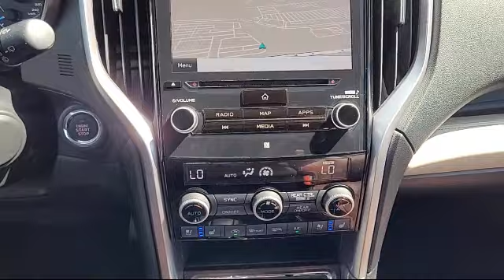2021 Subaru Ascent Touring Antioch Pittsburg Brentwood Concord Walnut Creek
2021 Subaru Ascent Touring Stock Number: UH43291 Vin:4S4WMARD2M3458214.
All Star Hyundai, serving Antioch, Pittsburg, Brentwood, Concord, and Walnut Creek
Give us a call at or visit our for more information about this or any of our other vehicles.

All Star Hyundai
3950 Century Court